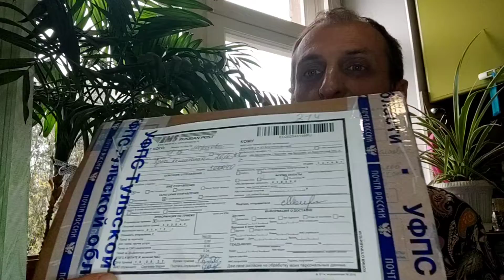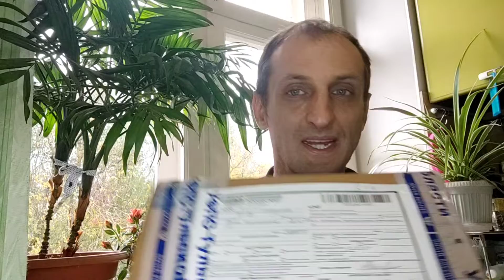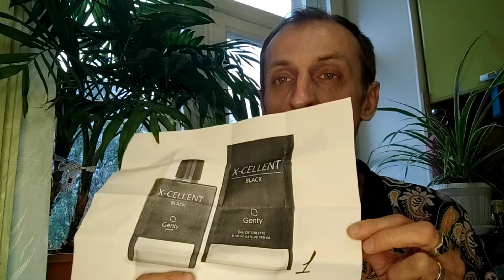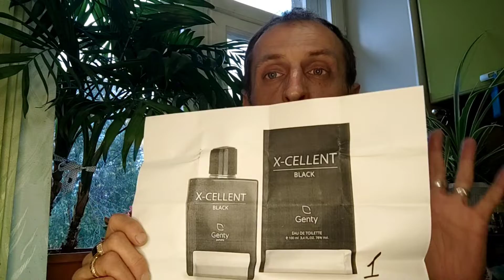ВПЕРВЫЕ НА КАНАЛЕ: "СЛЕПОЙ ЗАТЕСТ" совместно с каналом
Друзья, огромный вам привет.
Впервые на моём канале игра в "СЛЕПОЙ ЗАТЕСТ" благодаря потрясающему блогеру и автору канала @vechera_na_hutore ИРИНЕ.

КТО ЕЩЁ НЕ ЗНАКОМ С ИРИНОЙ И НЕ ПОДПИСАН НА ЕЁ КАНАЛЫ, ОБЯЗАТЕЛЬНО СДЕЛАЙТЕ ЭТО!!!

КТО ЕЩЁ НЕ ЗНАКОМ С КАНАЛОМ ЛЮБОВИ, ОБЯЗАТЕЛЬНО СДЕЛАЙТЕ ЭТО!!!